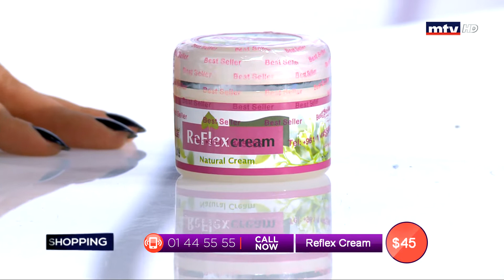Best Seller - 26/02/2019 - Part 2